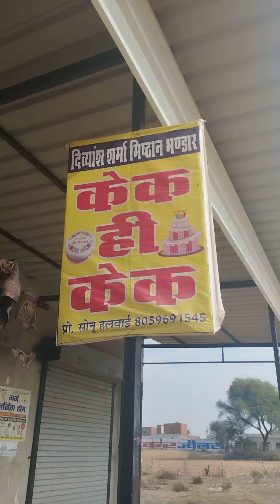गाजर पाक कैसे बनती है live द्देखे villagevlog#haryana#india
गाजर पाक